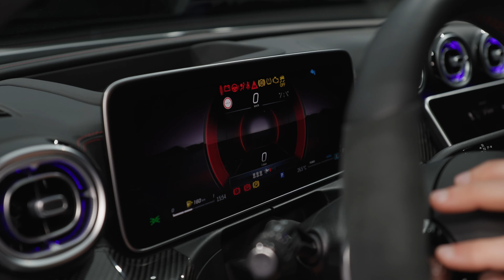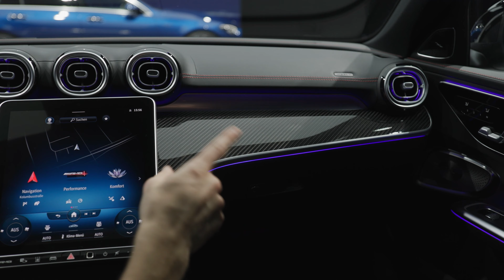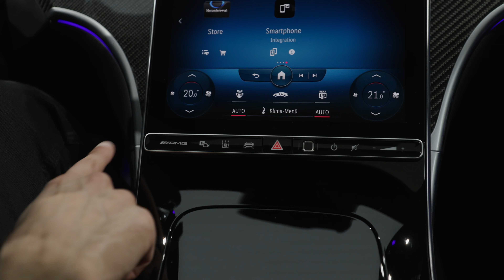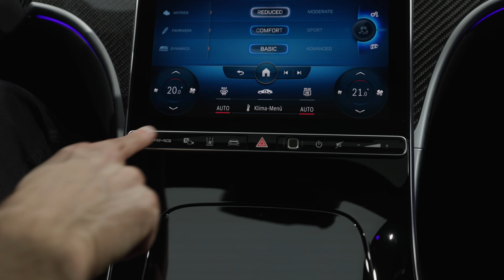Mercedes C43 AMG 4-Matic - the Controversial 4 Cylinder producing some serious numbers !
This is our in-depth review of the all-new Mercedes-AMG C43. We're taking a look at Exterior, Interior and technology.

OnlyPerformance only shows performance car reviews - sanctioned by Autogefuehl.

00:00 Mercedes C43 AMG with F1 tech 4-cylinder!!
00:30 F1 tech for acceleration figure
00:52 AMG design
01:30 Length and wheels
02:23 RWD biased AWD
02:44 Sporty rear styling
03:39 Rear-axle steering
04:20 Engine inside the vehicle
05:27 C43 AMG estate S206 in spectral blue
07:11 Key fob and doors
08:05 AMG sport seats
09:52 Steering wheel
11:03 Cockpit overview with ambient lighting
11:58 Screens: Instruments + MBUX infotainment
13:30 Middle console
14:35 Panoramic roof
15:15 Rear seats in the sedan
16:39 Trunk / boot sedan
17:33 Trunk / boot estate T-Modell
18:15 Rear seats in the estate
18:57 Team 4-cylinder or team 6-cylinder?